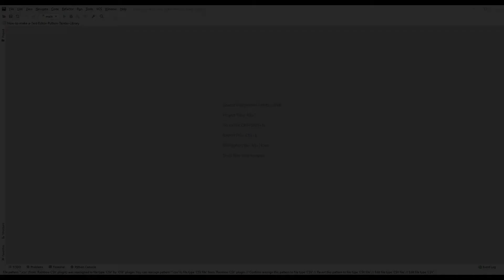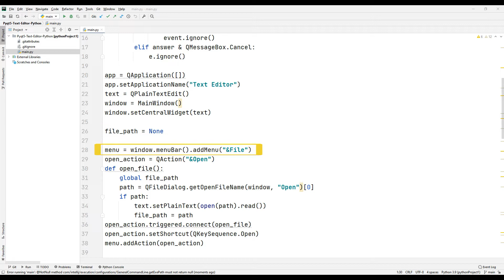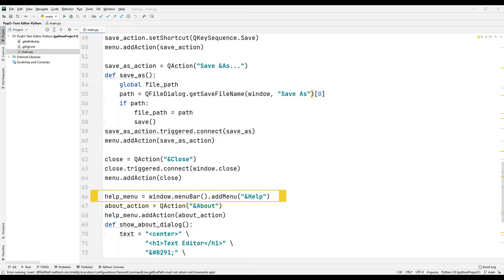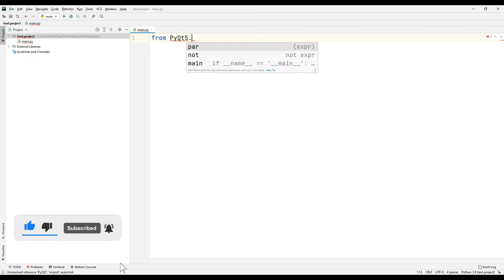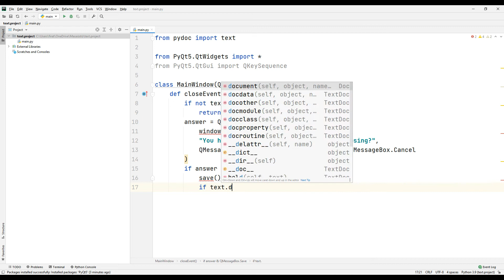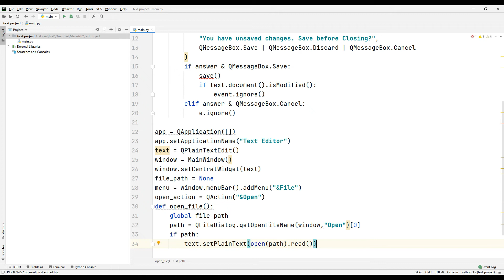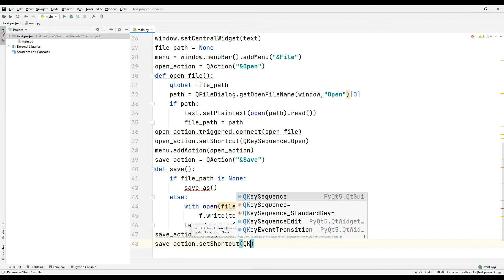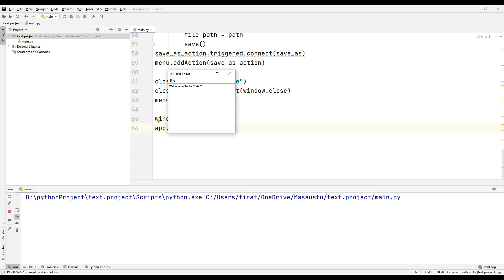Pyqt5 Text Editor - Python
You can create desktop applications with a text editor using the PyQt5 library in the Python programming language. In this video, we developed a desktop application with a text editor using the PyQt5 library.

00:00 – Video introduction
00:48 – Part 1  Transferring the project from Github to the computer and getting to know the application
01:59 – Part 2  Examining the project codes in detail
07:02 – Part 3  Making the project from scratch
18:23 – Video end announcement